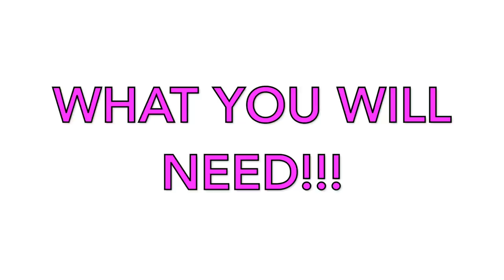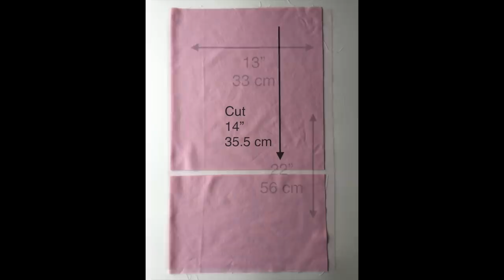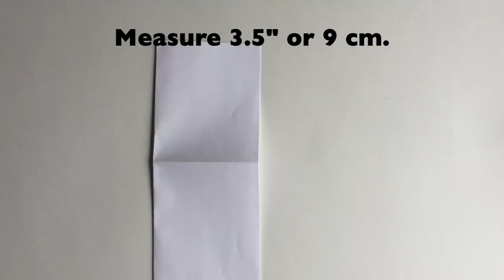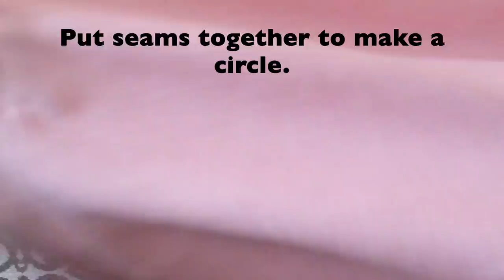EASIEST TO FOLLOW TUTORIAL-EASY ON THE EARS-Scrub Cap for all Healthcare Professionals.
Simple Scrub Cap, Easy to follow and make.
Full Coverage.

Share your pictures with me!!